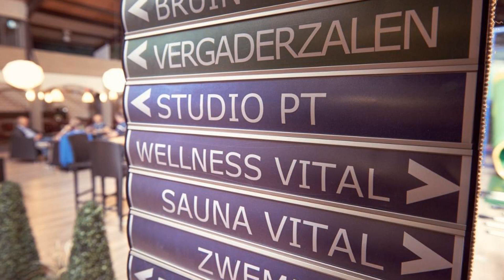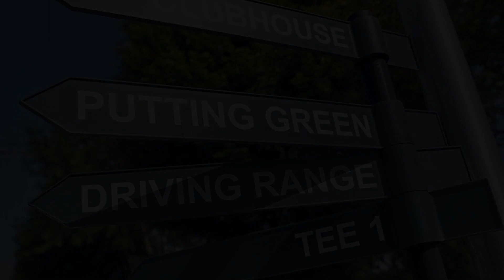Aparthotel Delden, Delden, Netherlands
About Property:
You're eligible for a Genius discount at Aparthotel Delden! To save at this property, all you have to do is sign in.
Aparthotel Delden is situated in the beautiful courtyard of Twente and is ideally equipped for an active or relaxing holiday, with many sport and leisure facilities available.

This stylish family hotel is known for its diversity and its unique location in the magnificent Hof van Twente, an area where yo...
Property Type: Hotel
Address: Sportlaan 7, 7491 DG Delden, Netherlands
Searching For
1. Aparthotel Delden - Delden - Netherlands
2. Aparthotel Delden - Delden - Netherlands Address
3. Aparthotel Delden - Delden - Netherlands Rooms
4. Aparthotel Delden - Delden - Netherlands Amenities
5. Aparthotel Delden - Delden - Netherlands Offers and Deals
Audio Credit:
Track Title: Subway Dreams
Artist: Dan Henig